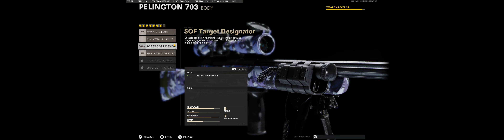Call of Duty Black Ops Cold War / CsabCharger™ I UHD Gaming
Zombies Outbreak (No Commentary)

Crossplay: ON
Nvidia Ray-Tracing: OFF
MAP: -- Goloka, Ruka, Alpine --
PC/XBOX ONE controller - 3840x1080 / ULTRA
CPU: QuadCore Intel Core i7-4790K, 4400 MHz
GPU: GeForce® RTX 2070 SUPER™ GAMING OC 3X 8G